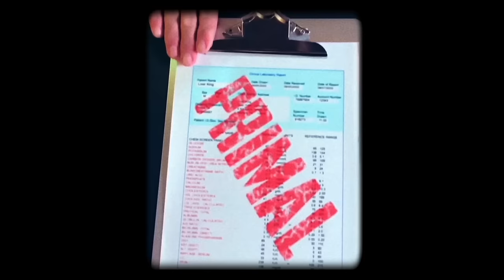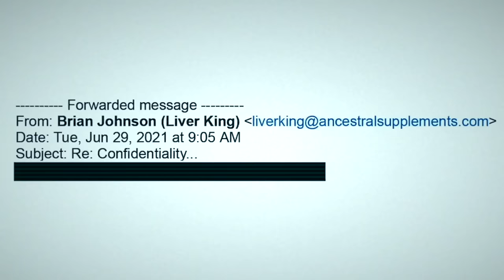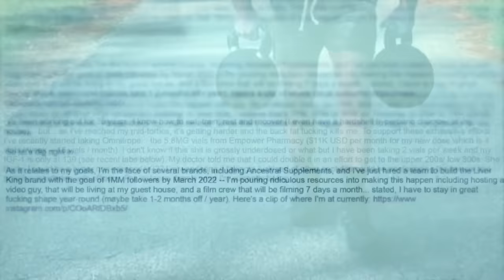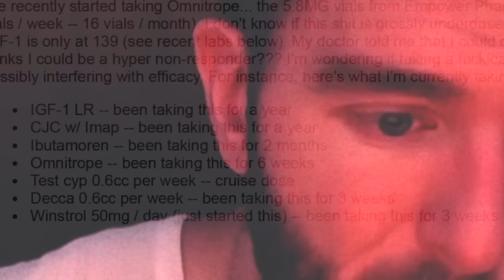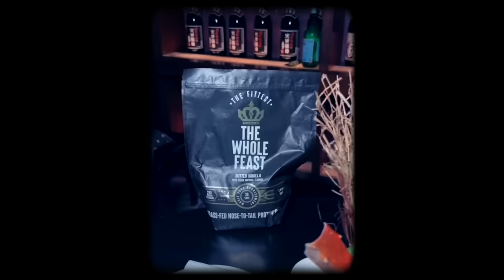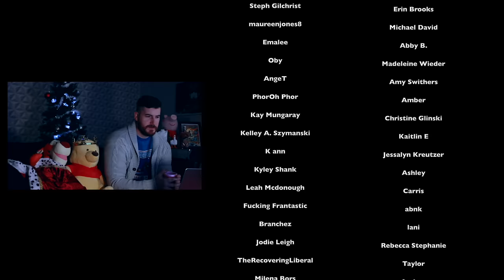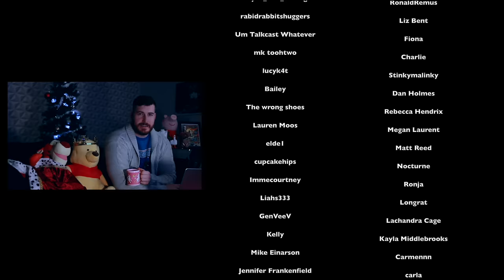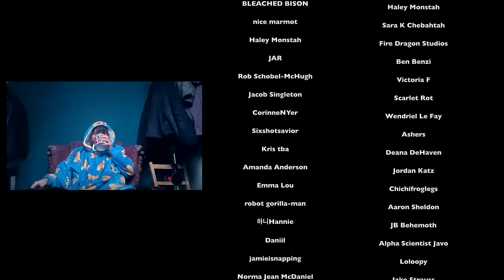The Liver King - The Snake Oil Salesman